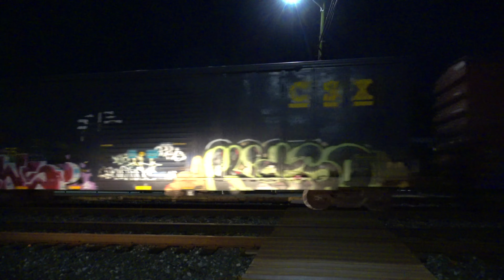Old (GP20's) On (CSX M301) And More Trains At St. Denis MARC Station